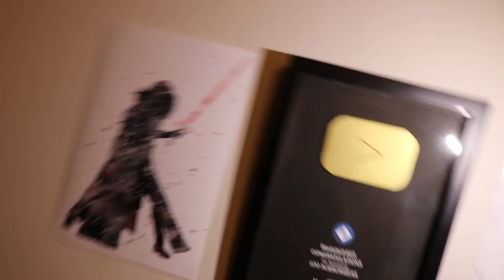I GOT A BRONZE PLAY BUTTON?!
WHOA. Yeah I wish these were real but nah I've just got to make my own awards... that's depressing. Hope you enjoyed this very different video today, this was really fun to make and I hope to do more stuff like this in the future :D